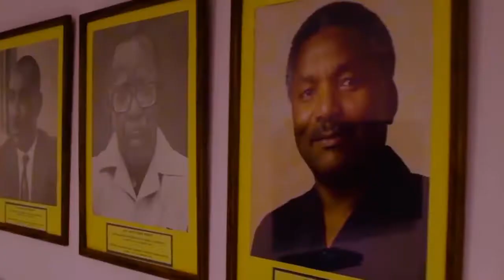🔴HAYBA ZANZIBAR RAMADHAN NEW 2022 HD